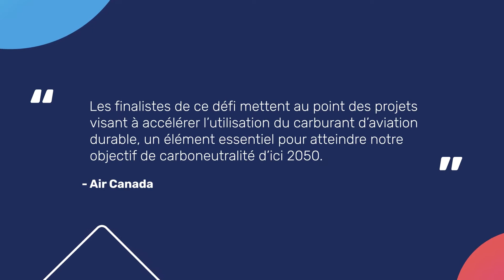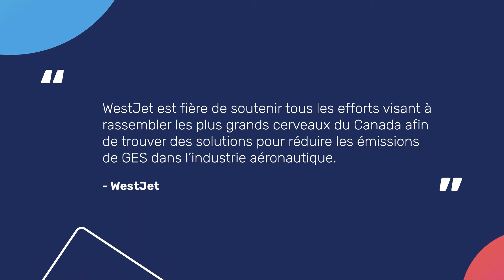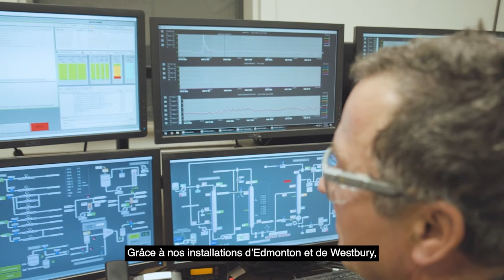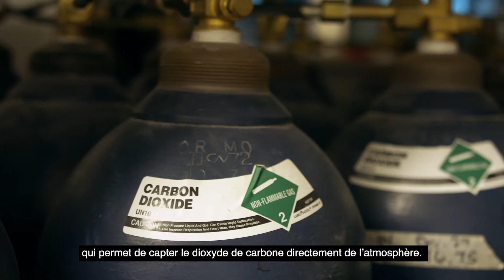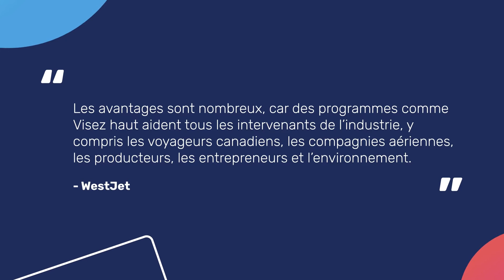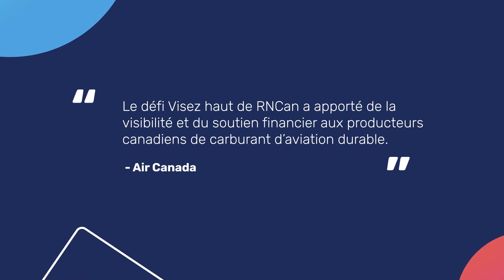Impact Canada – Défi Visez haut! – les finalists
L’objet du défi Visez haut! était de réduire les émissions de gaz à effet de serre produites par le transport aérien et de promouvoir la création de chaînes d’approvisionnement en carburant d’aviation durable (SAF) au Canada. Ce défi a été lancé parce que les technologies actuelles et l’amélioration de l’efficacité des aéronefs ne suffiront pas pour que l’industrie de l’aviation atteigne ses objectifs ambitieux de réaliser une croissance carboneutre d’ici 2020 et de réduire, d’ici 2050, ses émissions totales de CO2 de moitié par rapport aux niveaux de 2005.

Quatre finalistes ont chacun reçu un financement maximal de 2,15 millions de dollars afin d’affiner leur idée de projet, de faire du réseautage au sein de l’industrie pour attirer des investissements, de contribuer à la croissance de l’industrie au Canada et de se faire concurrence pour le grand prix.

L’équipe gagnante a obtenu le grand prix de cinq millions de dollars afin de mettre à l’échelle son carburant d’aviation durable gagnant et de faire passer son produit à l’étape suivante.

Jetons un coup d’œil à ces innovations prometteuses!